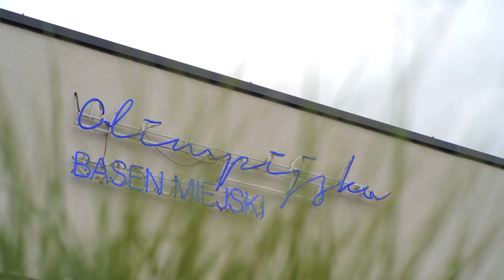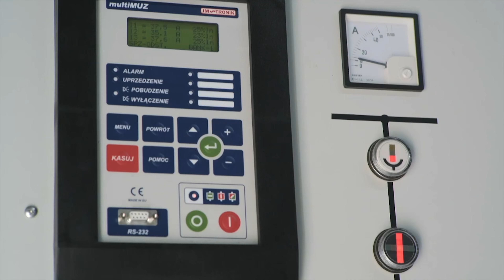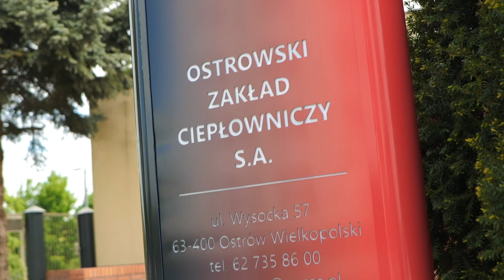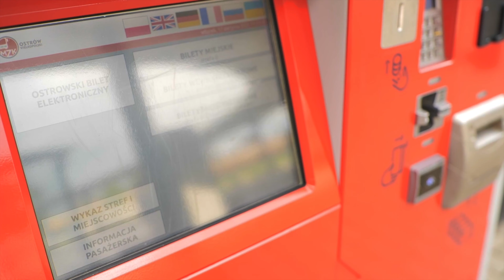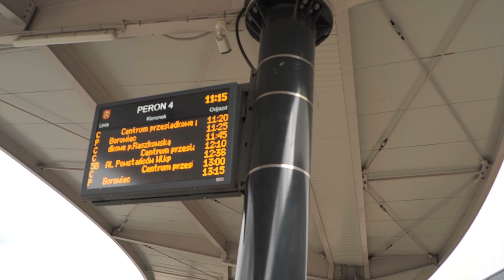Wiadomości Komunalne sierpień 2021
Zapraszamy na sierpowy odcinek Wiadomości Komunalnych.

W programie:
Ostrowski Zakład Ciepłowniczy dostracza mieszkańcom kompleksowy produkt zapewniający ogrzewanie i ciepłą wodę, to tzw. ciepło systemowe. Nie wymaga ono prawie żadnego zaangażowania ze strony użytkownika, a jest ekonomiczne i dostępne przez cały rok.

Miejski Zakład Komunikacji przygotowuje się do sezonu szkolnego i przy okazji przypomina o możliwości wyrobienia OBE, czyli Ostrowskiego Biletu Elektronicznego.

Miasto Ostrów Wielkopolski przedłużyło umowę z Miejskim Zakładem Oczyszczania i Gospodarki Odpadami „MZO” na usługę zbierania odpadów komunalnych. Podpisanie umowy poprzedziły negocjacje.

Tegoroczny sezon letni CRK Zieleń i Rekreacja może zaliczyć do udanych. Dzięki dobrej pogodzie miejski basen i płuca Ostrowa Wielkopolskiego, czyli Piaski -Szczygliczka przyciągnęły tłumy mieszkańców.